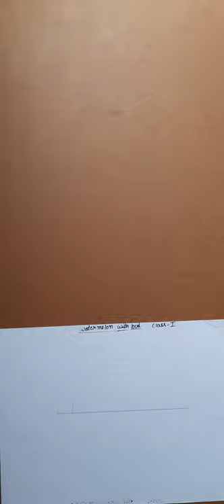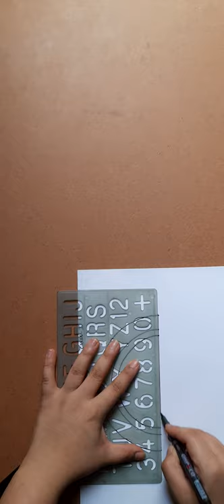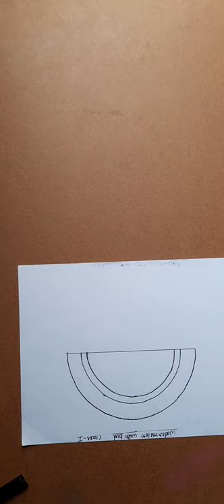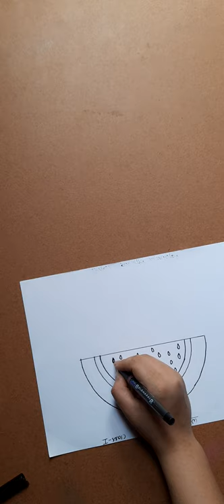Watermelon with cotton bud (Class 1st)